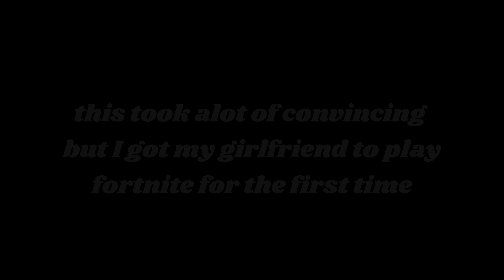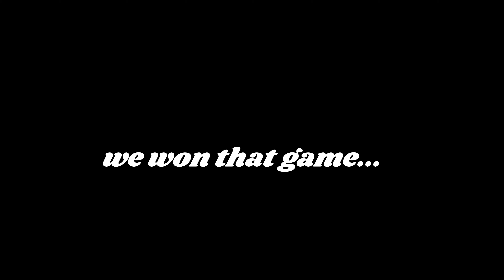Fortnite with my noob ex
this was her first time playing the game but it was funny